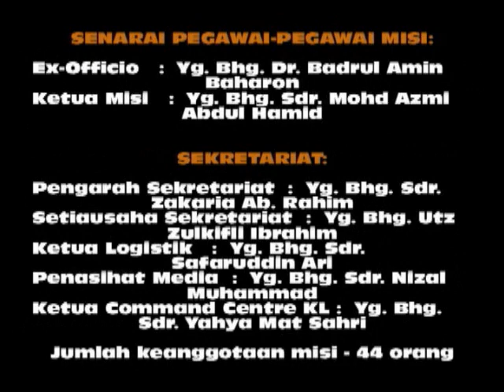Misi Ramadhan di Gaza - Initiatif Kerajaan Selangor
majlis tahlil dan pengumuman tabung khas dan keanggotaan team misi